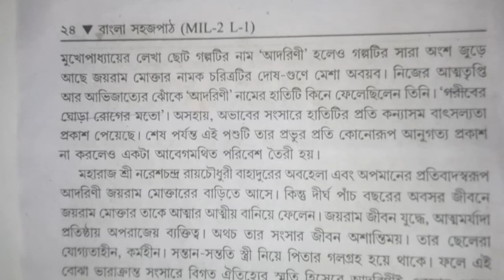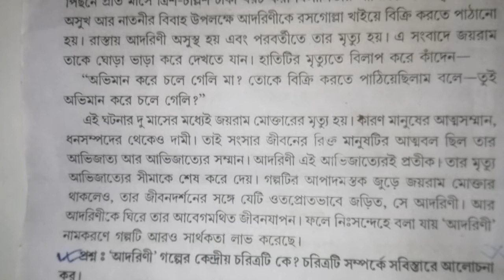আদরিনী গল্পের নামকরণ কতখানি সার্থক হয়েছে সে সম্পর্কে আলোচনা করো।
Video Title: —
BA 3rd semester bardhaman University,BA 3rd semester, bardhaman University,BA,3rd semester, bardhaman, University,